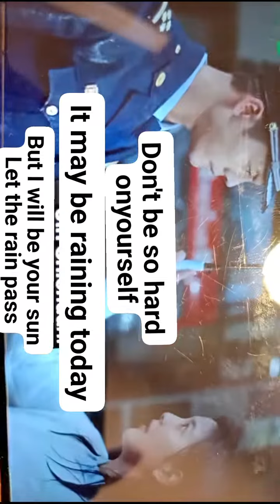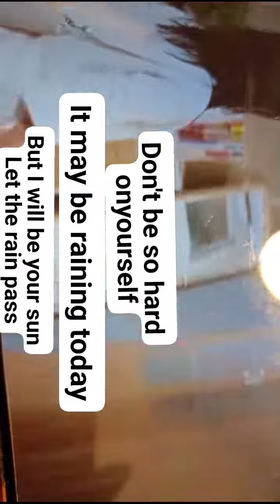A date with the future